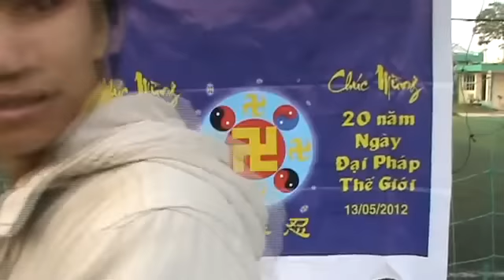Pháp Luân Công tại Việt Nam - Falun Gong in Vietnam - 法轮功在越南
13rd May 2012, Vietnamese Falun Gong practitioners in Saigon gathered to celebrate World Falun Dafa Day.

13 tháng 5 năm 2012, học viên Pháp Luân Công Việt Nam tổ chức luyện công tập thể tại Sài Gòn nhân ngày Pháp Luân Đại Pháp Thế Giới.

5月13日2012年，越南的法轮功学员在Saigon（胡志明市）一起练功